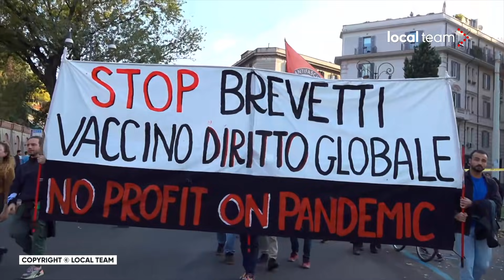Corteo contro il G20 di Roma: sfila verso Bocca della Verità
Il corteo contro il G20 di Roma sfila lentamente lungo il percorso prestabilito. I manifestanti si dirigono pacificamente verso Bocca della Verità, dove è dispiegato un ingente cordone di polizia.